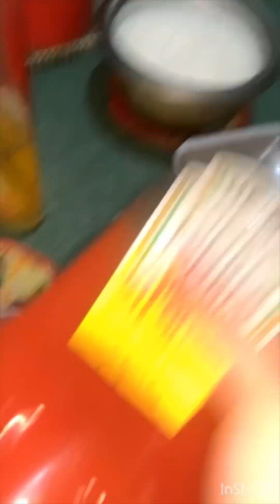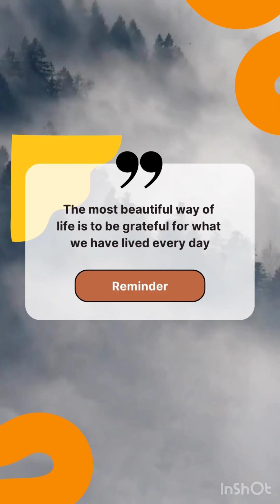OFW LIFE | TORTANG HOTDOG ANG ULAM | JPVLOGS